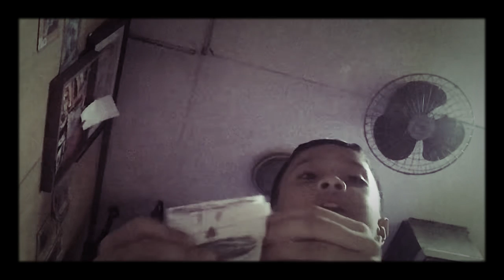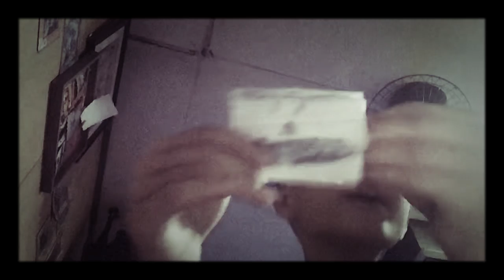Hitlers Last Stand Part 2 ( He gets Mad 😡 )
Mv Wilhelm Gustlof Sinks And Hitler Gets Super Mad And Forces More Jewish People To the Holacaust